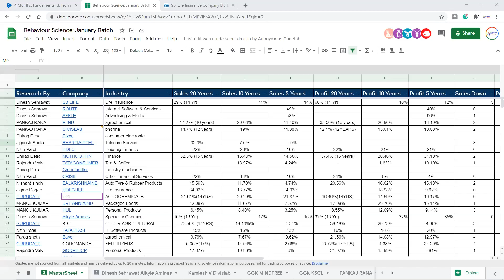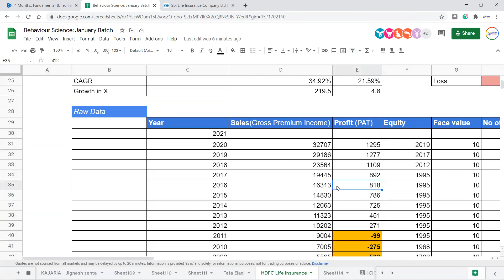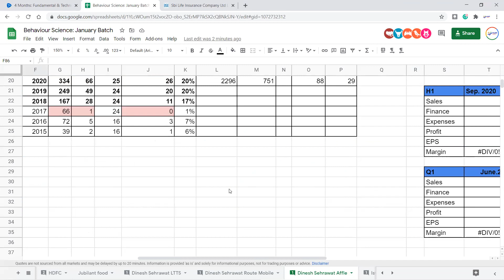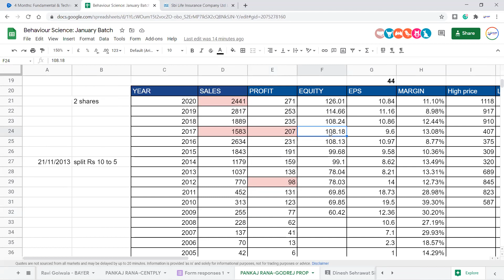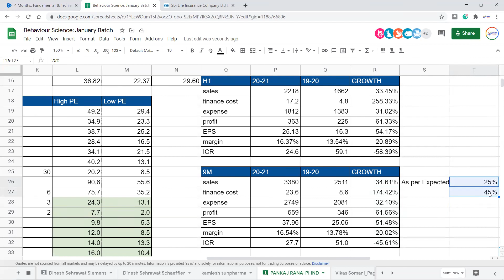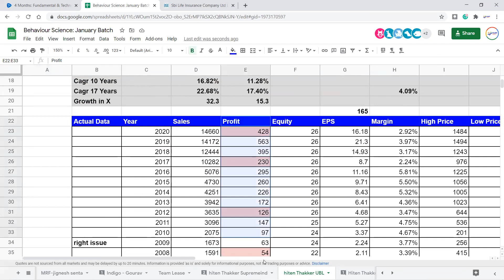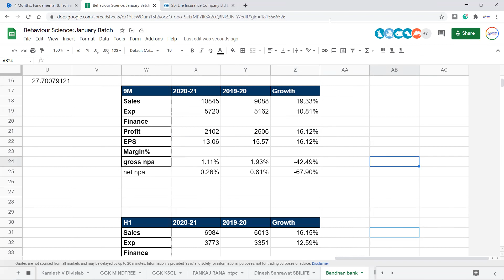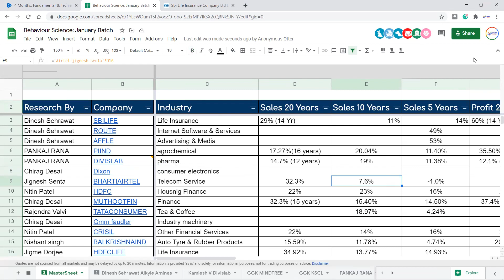Share That Can Rally This year 2021 | January Batch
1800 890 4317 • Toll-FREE